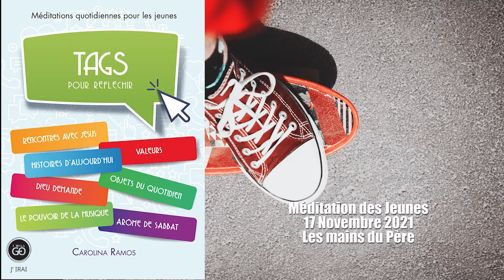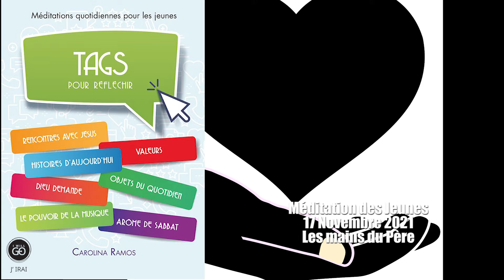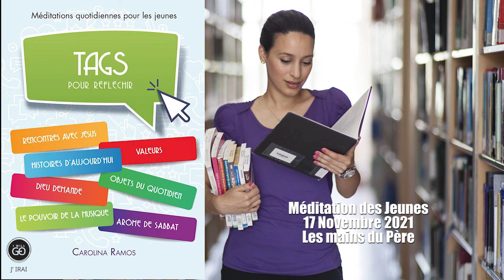Méditation des Jeunes, 17 Novembre 2021, Les mains du Pèr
Méditation des Jeunes, 17 Novembre 2021, Les mains du Père